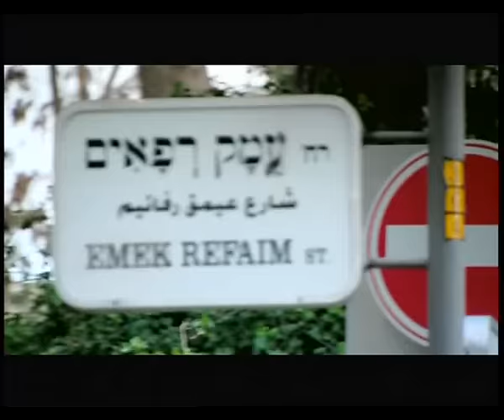ארז לב ארי - אנה אפנה